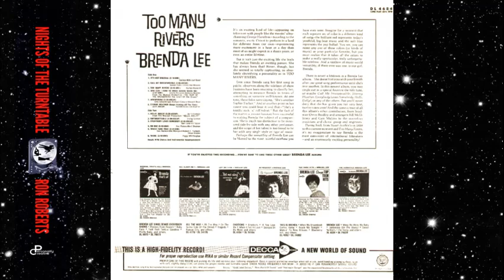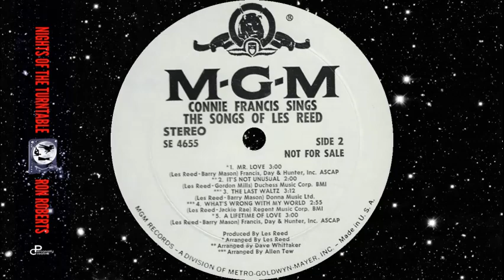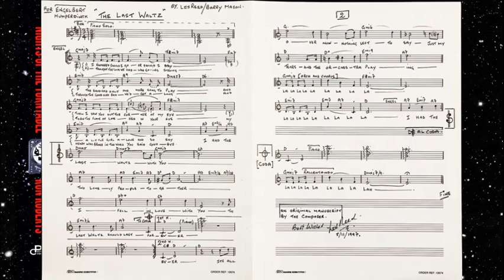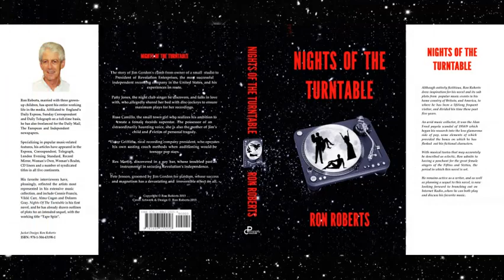A Tribute to Les Reed - Connie Francis & Brenda Lee Part 1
LES REED OBE
24 July 1935 – 15 April 2019

Although renowned for writing global hits like "It's Not Unusual", "Delilah", "The Last Waltz" and "There's A Kind Of Hush", Les Reed OBE was also responsible for penning hundreds of other heart-tugging and romantic songs. He was the arranger and director of huge chart successes like Wayne Fontana's "Game Of Love", Tom Jones' "Green Green Grass Of Home" and The Fortunes' "You've Got Your Troubles", composer of classical pieces like "The Niagara Suite", and the magnificent stage shows 'That Woman' [the story of Edward VIII and Wallis Simpson] and 'Beautiful but Damned', depicting the stormy relationship between F Scott Fitzgerald and his wife, Zelda.
Although accomplished on both the accordion and clarinet, it was as a pianist that Les Reed had few equals. Whether performing solo works or accompanying legends like Bing Crosby, Connie Francis, Tom Jones, Engelbert Humperdinck and Dave Clark Five, he possessed great understanding of how best to showcase the artists and the recording.
It has been my pleasure to exchange thoughts and tributes to Les from a wide variety of artists with whom he worked. These will all, hopefully, appear on this YouTube channel. This particular video is Part One of a programme dedicated to the two most successful female singers of the late Fifties and Sixties — Connie Francis and Brenda Lee — who burst onto the music scene at a time when Les himself was on he threshold of great things.
My thanks to both Connie and Brenda for their contributions; to Les's daughter, Donna, for her ever appreciated support, and to his many fans who have enthused and encouraged me.